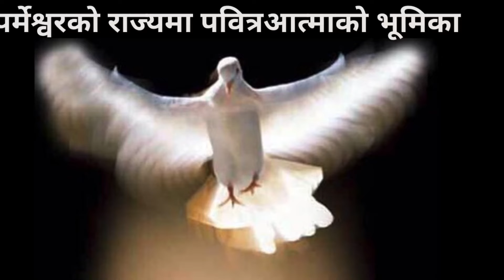पर्मेश्वरको राज्यमा पवित्र आत्माको काम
पर्मेश्वरको राज्य नजिक छ ।